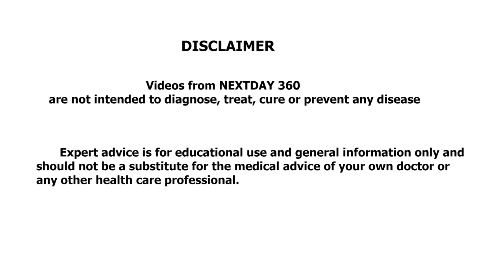Anjaneyasana - Low Lunge Pose | Beginners Yoga | Benefits | Next day 360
Anjaneya is another name for Hanuman, Ram’s aide in the Hindu mythology, Ramayana. Hanuman’s mother was named Anjani, and Anjaneya means son of Anjani. In English, this pose is called the Crescent Pose. It gets its name from the shape the body forms when in this asana. One would commonly see Lord Hanuman in this stance, and therefore, the crescent and Anjaneya are connected. This pose is also called the Half Moon Pose in Sivananda Yoga and its likes.

These are some amazing benefits of Anjaneyasana:

1. It makes the gluteus muscles and the quadriceps stronger.
2. It gives the hips and hip flexors a good stretch.
3. It opens up your shoulders, lungs, and chest.
4. It helps you improve your balance.
5. It increases your ability to concentrate and also builds core awareness.
6. It helps relieve sciatica.
7. It stimulates the digestive and reproductive organs.
8. If you practice this asana regularly, your body will be toned and energized.